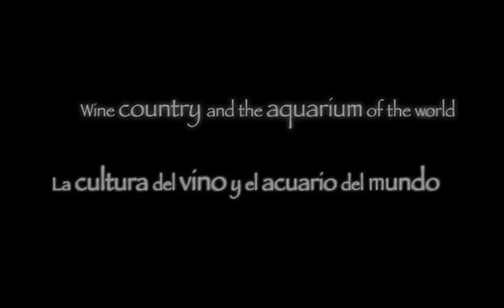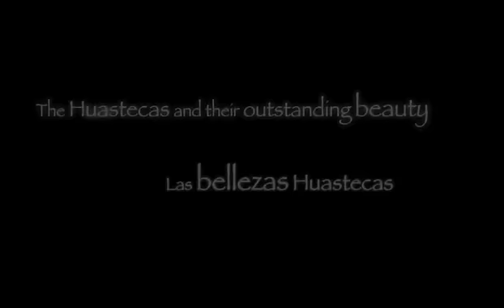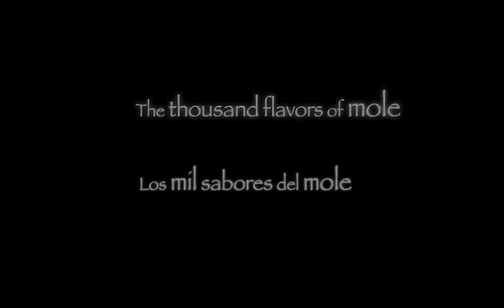10 Rutas Turisticas de México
10 rutas para disfrutar México.